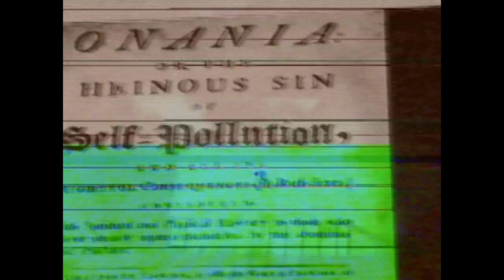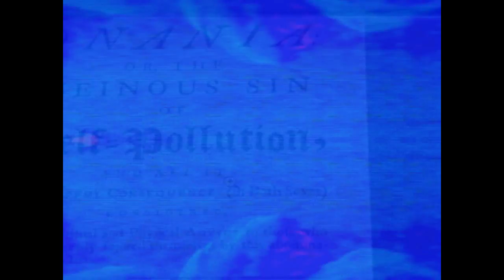Solypsis - In Flagrente Delicto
Video by Psychiceyeclix
Taken from 'The Heinous Sin of Self​-​Pollution' Album on Component Recordings -